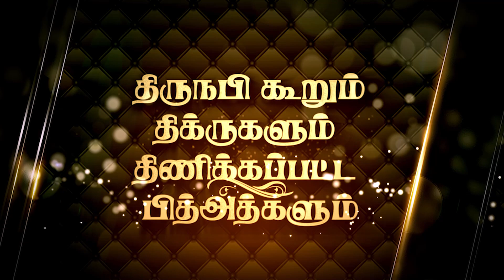திருநபி கூறும் திக்ருகளும் திணிக்கப்பட்ட பித்அத்களும் ரமலான் - 2022 தொடர் - 5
மத்ஹபினர் மறந்த மாநபியின் தஸ்பீஹ்கள்!

 எம்.ஷம்சுல்லுஹா
- மேலாண்மைக்குழு தலைவர்,TNTJ

ரமலான் - 2022 தொடர் - 1
ஈருலக நன்மைக்கு வழிகாட்டும் இறைத்தூதர்

ரமலான் - 2022 தொடர் - 2
அழியும் உலகமும் அழியாத வணிகமும்

ரமலான் - 2022 தொடர் - 3
எடையை  கனமாக்கும் எளிய திக்ருகள்

ரமலான் - 2022 தொடர் - 4
இறை மன்னிப்பை தரும் இனிய திக்ருகள்